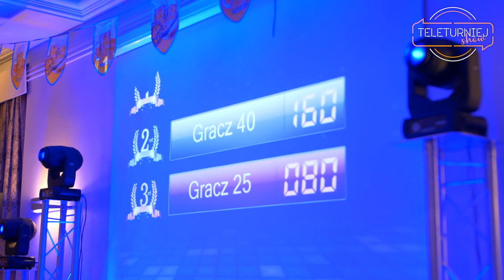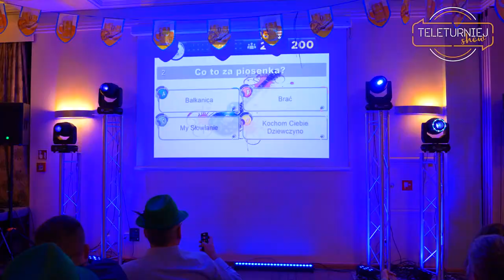Teleturniej Show Reklama